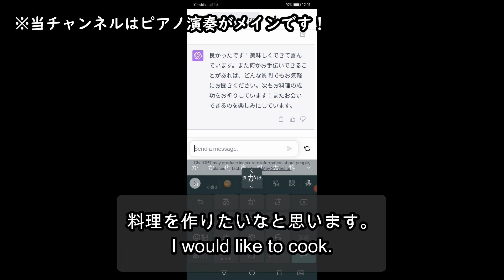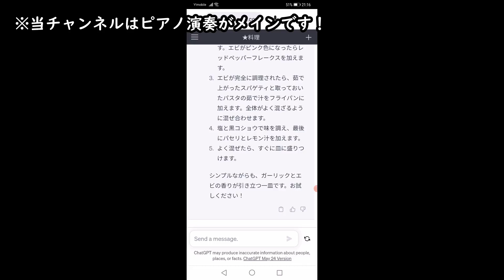【料理／ChatGPT】ガーリックシュリンプスパゲティ／Garlic Shrimp Spaghetti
ChatGPTを使って料理してみました！

◆再生リスト

　レッスン

　挑戦

　イベント

　発表会準備

　企画

　その他